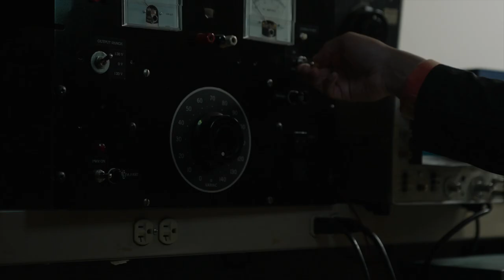Squid Games Meets Basketball | THE LAB GAMES SEASON ONE | GAME SHOW FOR HOOPERS | TRAILER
THE LAB GAMES SEASON 1 RELEASES MARCH 12TH